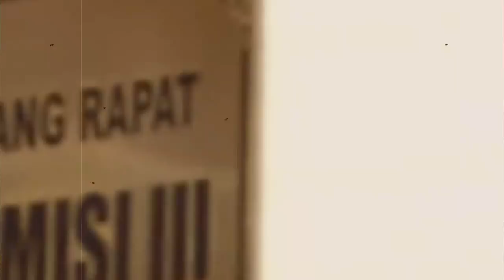BERITA TERKINI ~ RATUSAN UMAT ISLAM BERTARUH NYAWA DEMI CUCU NABI | VIRAL HARI INI